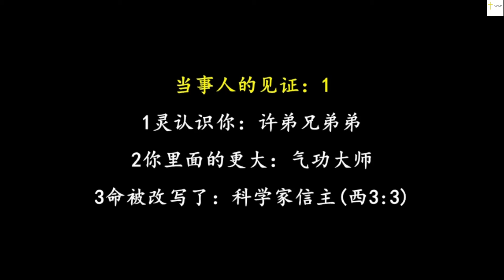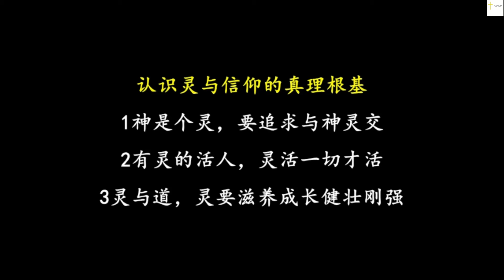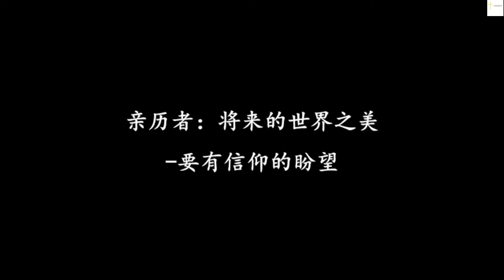【福音系列第5辑 灵不一定是神，神一定是个灵- 祝健牧师分享】阿布奎基华人基督教会主日信息 ACCC's Sunday Message (05/19) Pastor Zhu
认识灵的探索历险
认识灵的第一手资料
认识灵的信仰真理